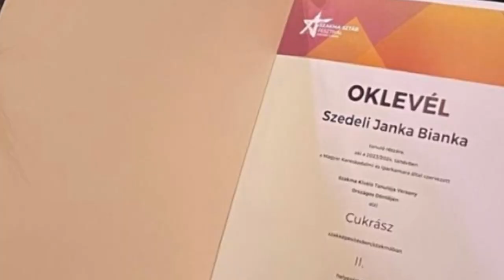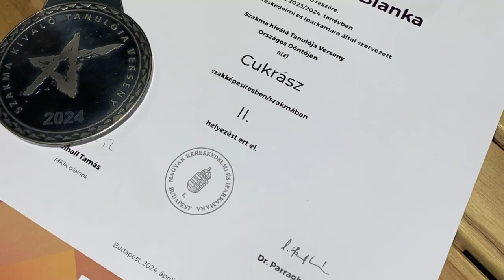Szedeli Janka Bianka második lett a Szakma Kiváló Tanulója Országos Versenyen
Kitűnő eredmény ért el a szekszárdi vendéglátó iskola diákja - Szedeli Janka Bianka második lett az országos szakmai versenyen

Szedeli Janka Bianka, a szekszárdi Hunyadi Mátyás Vendéglátó Iskola végzős cukrász tanulója II. helyezést ért el a Szakma Kiváló Tanulója Országos Versenyen. A diák hetekig készült a megmérettetésre, a munkának pedig meg is lett az eredménye.